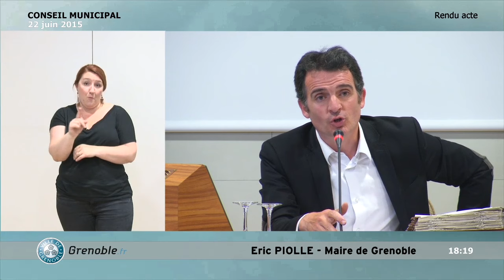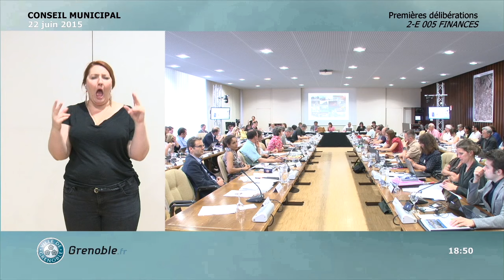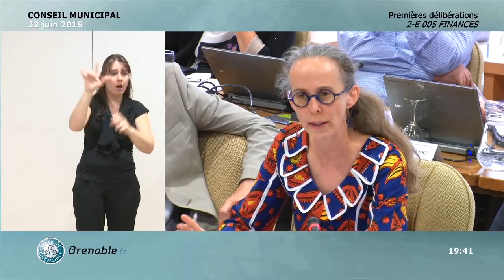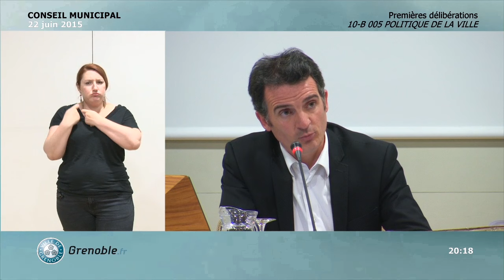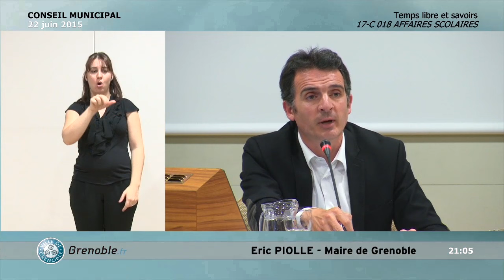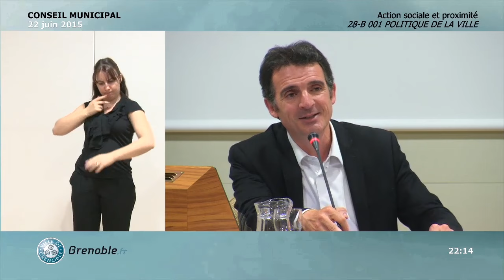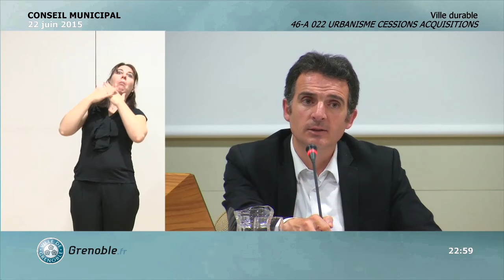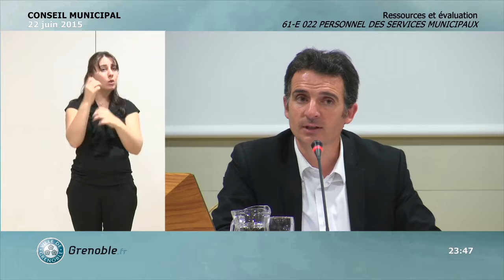Conseil Municipal Ville de Grenoble du 22 juin 2015